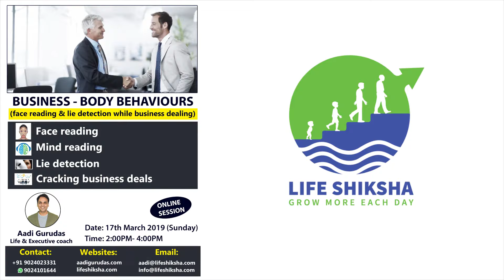SMART PSYCHOLOGY SKILLS FOR BUSINESS By Groom Studio